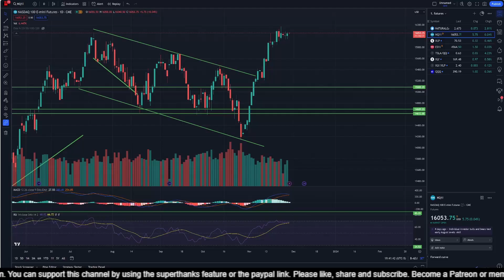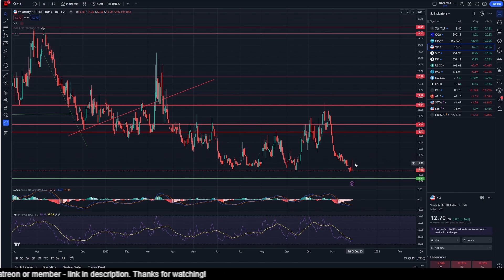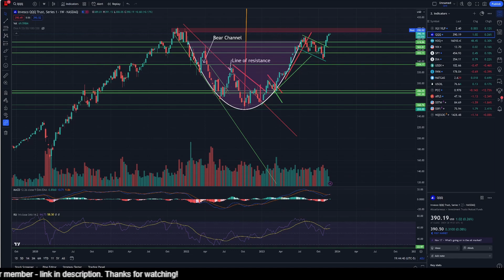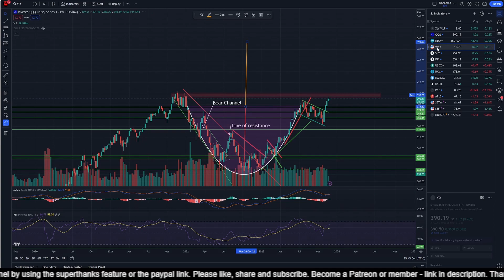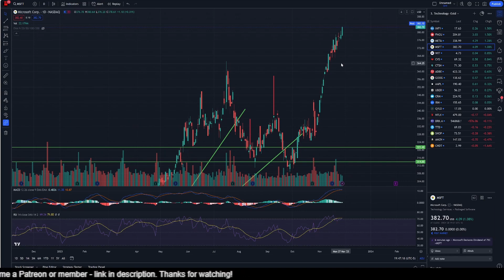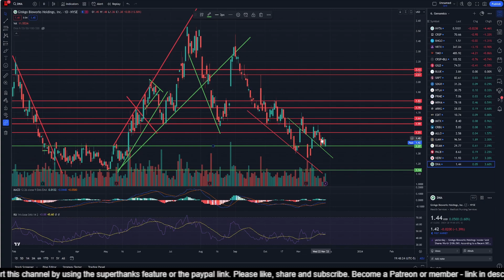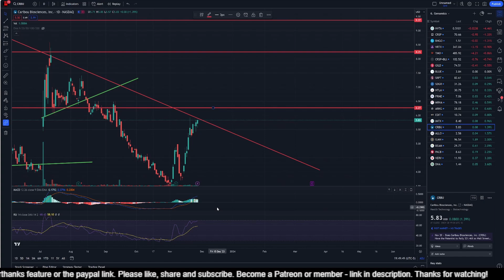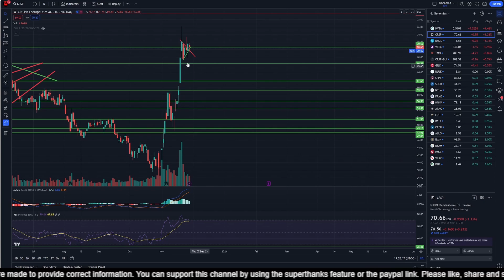Regret selling MSFT but I think the market is still headed down.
Greetings, fellow investors! Welcome back to ShareTreck. I'm Raj, and today, I am going to take stock of the market to see if selling my profitable holdings on Monday was a good thing. It seems so, at least so far.

Please let me have your ideas and opinions as well. I have provided time stamps so you can jump to the right section.